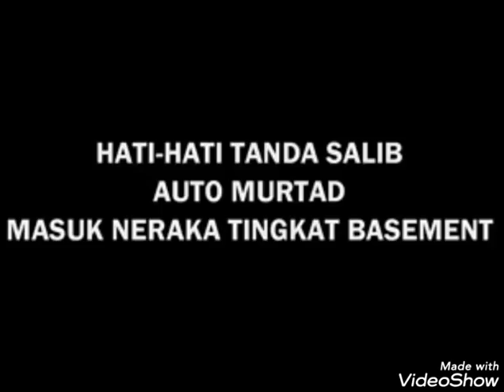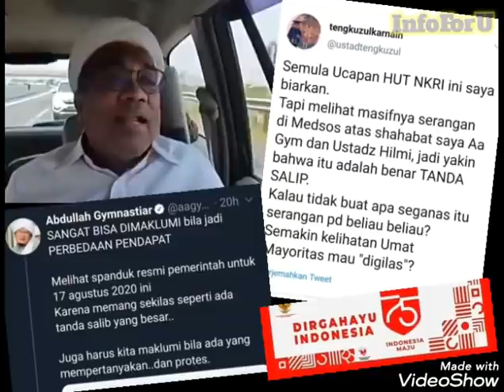Klarifikasi Ngabalin soal penampakan "salib" dalam logo HUT RI yang dipersoalkan kadrun